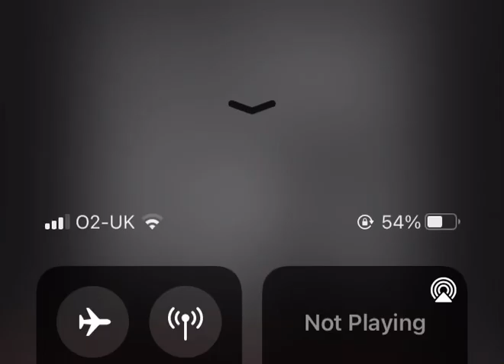Akka - good balance in life